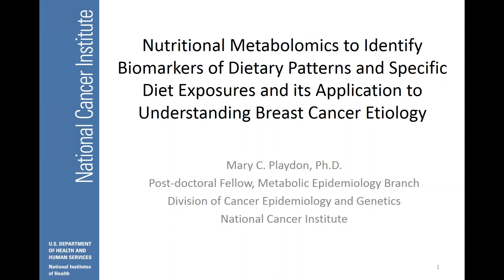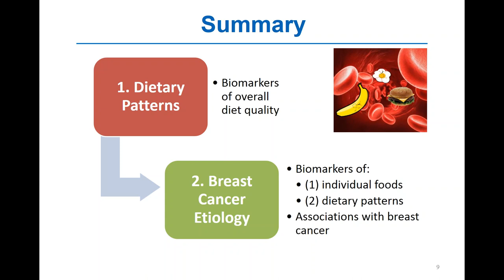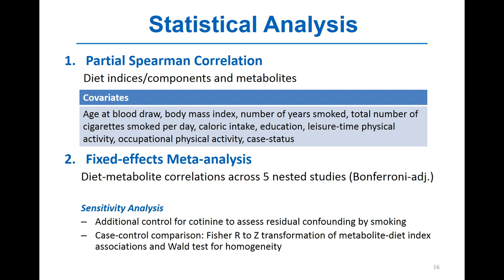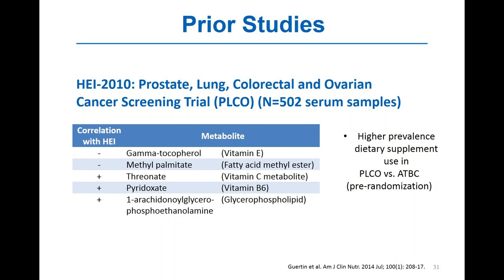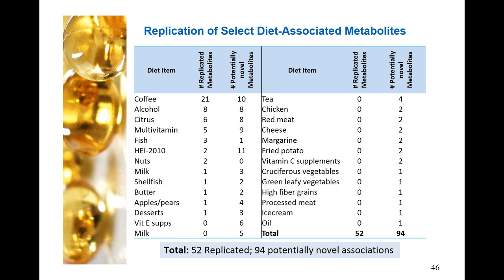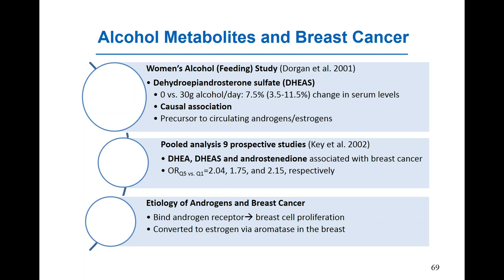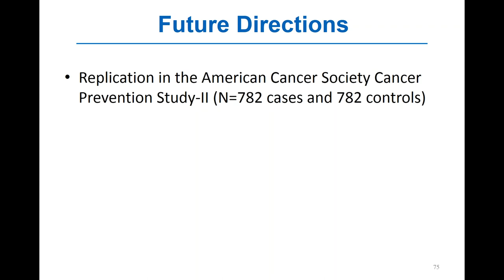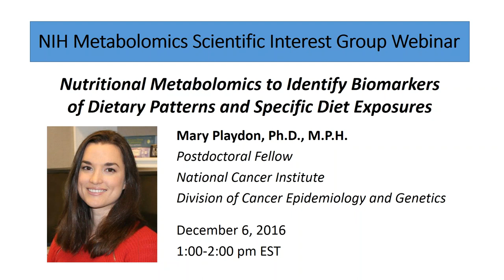Nutritional Metabolomics to Identify Biomarkers of Dietary Patterns and Specific Diet Exposures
In this webinar, Dr. Playdon explores the ways in which identifying biomarkers of dietary patterns and specific dietary exposures may provide tools to validate diet quality measurement, mitigate errors related to self-reported diet, and identify mechanistic mediators. She discusses two analyses of data from prospective studies: one examined whether there is an association between four specific diet quality indices and baseline fasting serum metabolites; the other examined the association between pre-diagnostically-measured, diet-related metabolites to invasive breast cancer in post-menopausal women. To learn more about the NIH Metabolomics Interest Group,